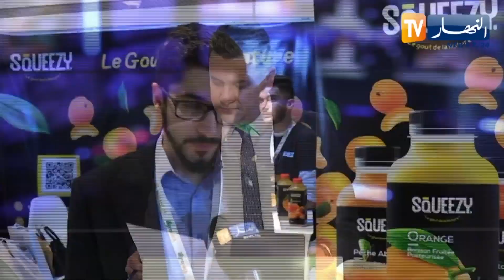شركة "سكويزي" تطلق منتجاتها بالسوق الجزائرية